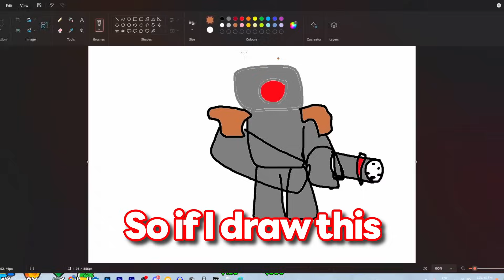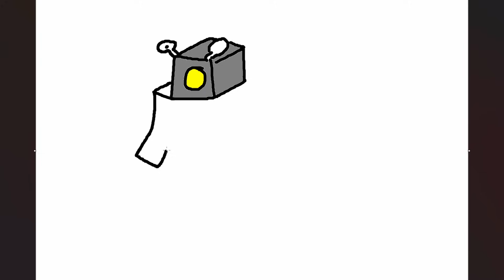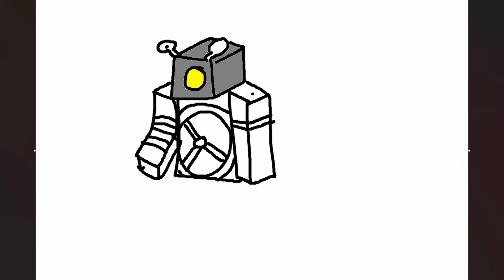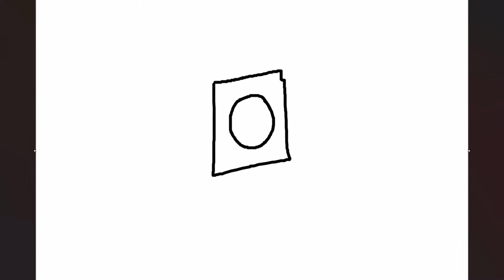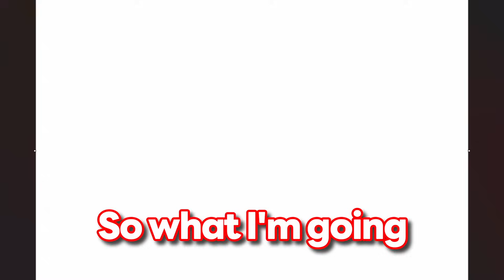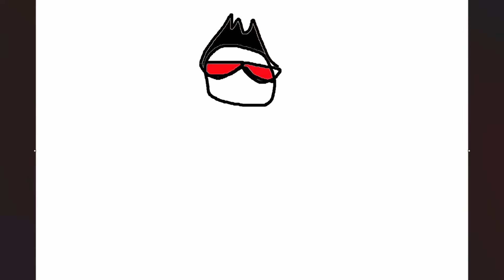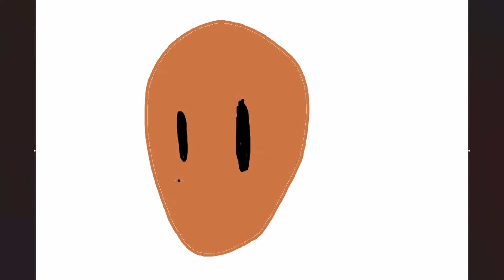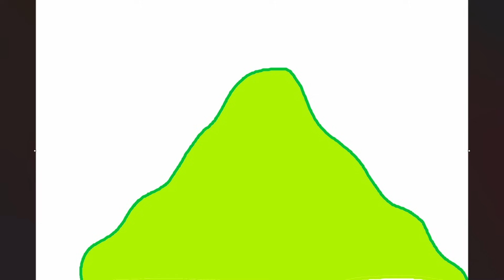I CHEATED with //PAINT in Skibidi Toilet Tower Defence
Louie and Pip are playing Roblox.

We make similar content to Milo and Chip, Cash and Nico, Paper, Mazien, JJ and Mikey, Cobey, Digito, Sunny and Melon.